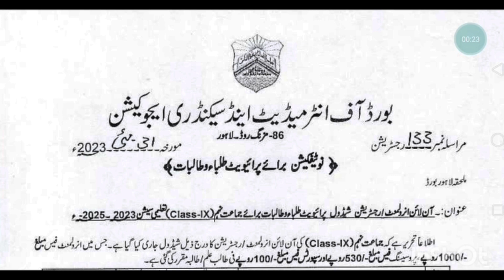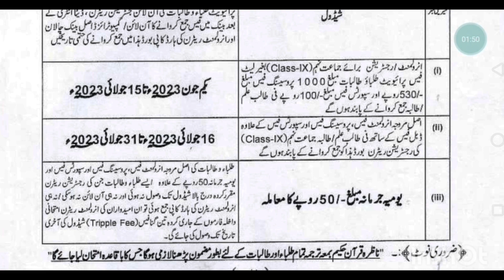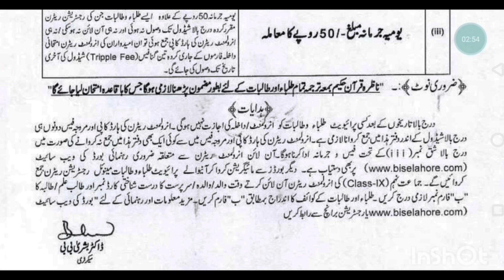class 9th registration schedule Board of intermediate & secondary education Lahore session 2023/2025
private student for 9th class male female in roll mint registration online faces and schedule last date single phase double face triple face and 50 rupees daily fine and sport fees processing fees all category faces schedule available in this video watch complete and follow my instruction urgent and last date announced and other information notification Lahore Secondary Board thanks for watching and subscribe my YouTube channel d w i b w p